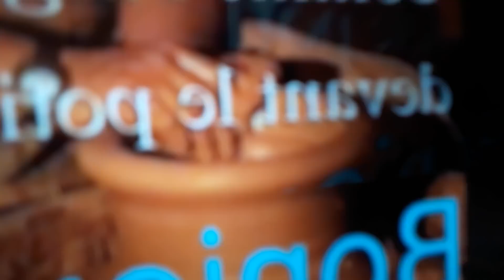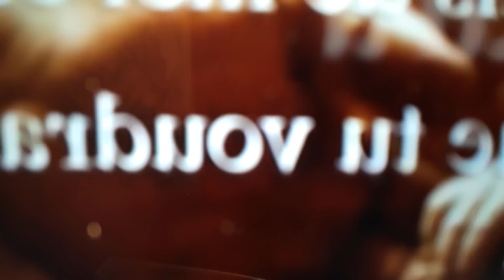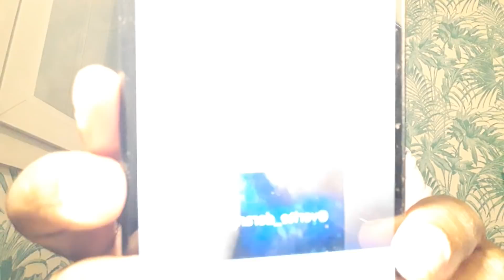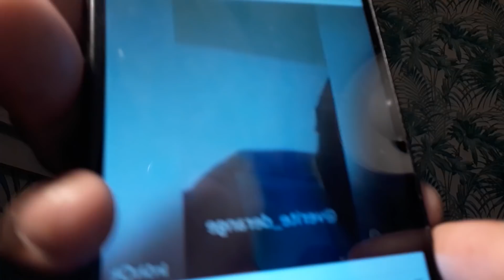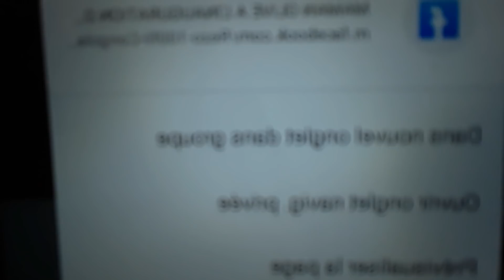(0590) RDC ANCIEN FÉTICHEUR TSHATUMBA ALOBELI TSHILOMBO NABA PASTEUR NA YE.JOSEPH SITA KONGO CENTRAL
ACTUALITÉ ,VIE  ET CONSEIL